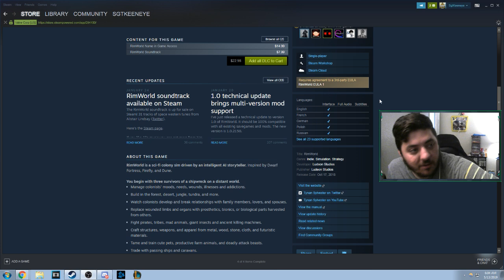Let's Play Modded Rimworld - Part 56 - Desert Doom Inspired - Rimworld Gameplay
Rimworld is a base building game where you have to face the challenges of keeping your colonists alive. You will face mental breaks, food needs, raids, and GIANT FLAME WEBS SPIDERS Thanks to mods!

we added more mods later in the playthrough

Gameplay
In Rimworld you play as the taskmaster of your colonist. In the beginning, you can start with nearly nothing or a few supplies but both ways you will need to build a way of life with a base, food, and other needs met. The biggest challenges are keeping your colonist's mental states good with few mood negatives because they cause mental breaks which can anywhere from mild to life-threatening. In this playthrough, I am running a variety of mods which will change up the gameplay quite dramatically.